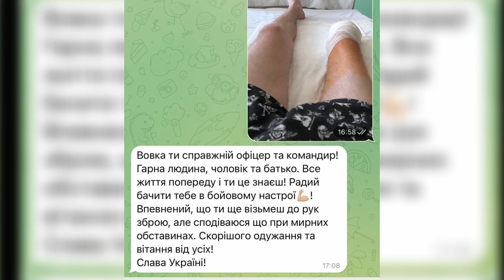Сахновщинська громада зібрала гроші на протез пораненому військовому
30­-річний військовослужбовець Володимир Гладкий із Сахновщини Харківської області в кінці цієї весни отримав важке поранення, внаслідок якого йому ампутували праву ногу до коліна. Коли жителі Сахновщинської територіальної громади та військові збирали кошти на протез чоловіку, то і подумати не могли, що тим самим започаткують велику благодійну справу на підтримку поранених воїнів ЗСУ.